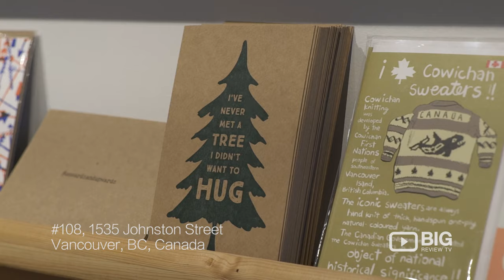Delish General Store in Vancouver for Home Goods and Clothes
Delish General Store
1535 Johnson St Vancouver BC Canada V6H 3R9

Delish General Store is a shop that sells a wide range of hard-to-find, didn't-know-I-needed-this-until-I-found-it, hip, handy and heritage-inspired products.